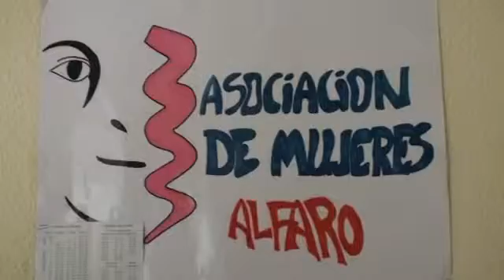ADEMA, figura en memoria de la cigüeña de Alfaro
Desde la asociación de mujeres de Alfaro se proponen diversas soluciones artístico-culturales para dar un giro al interés turístico de la ciudad y crear rincones con encanto dentro del casco urbano.  Elige su proyecto en 'Tú eliges: tú decides'